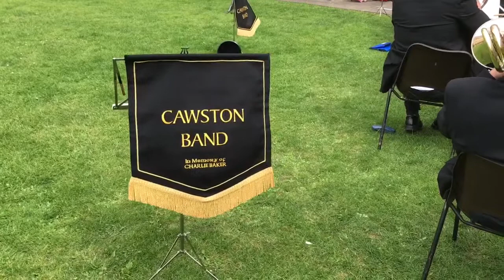Cawston Brass Band at Norwich Cathedral (Aug.2017)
This video was all shot/recorded/edited using just an "iPad Pro" hand held and uploaded directly to YouTube personally I think the quality of both video and the audio (with just the internal microphone) are brilliant.